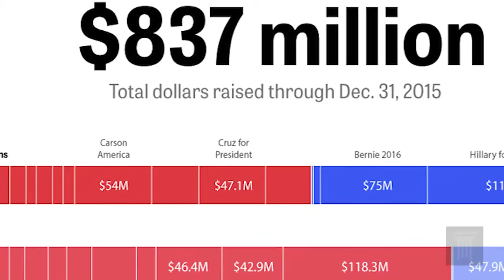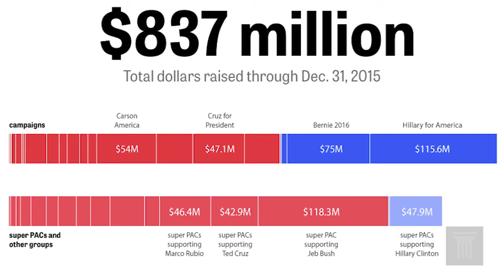Super PACs super charge 2016 presidential election spending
If you want to run for president in the U.S. — particularly if you are a Republican —you better have a super PAC on your side. Or be a billionaire. Since the 2010 Citizens United decision, special interest groups are playing a bigger role than ever in how campaigns are financed. The latest government released fundraising reports suggest that this election is already set to break all spending records. Read the full story